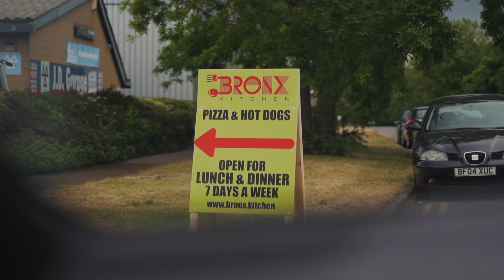BRONX KITCHEN'S GIANT PIZZA CHALLENGE | BeardMeatsFood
Today's episode is part two in our little mini-trip down to Cambridgeshire. After I got the better of Nala Coffee's 'Titanic Challenge' that morning, we travelled to Northampton to take on Bronx Kitchen's 20" Pizza Challenge!

£25 to order. 20 minute time limit. Over 200 attempts and only a handful of winners. Can I sink it with a belly full of ice cream, win the meal free and a giant bottle of booze to boot?!

MAILING ADDRESS:
WF10 9DR
United Kingdom